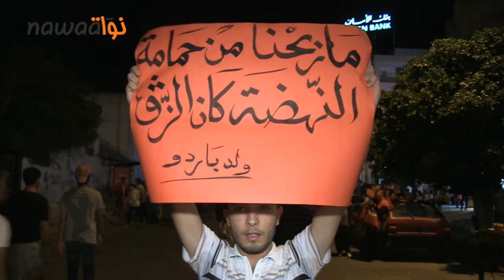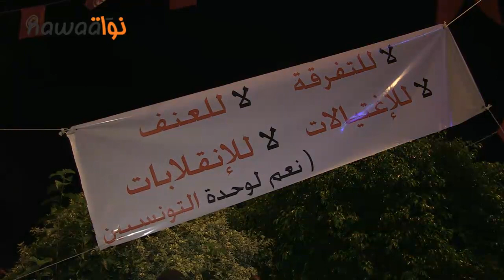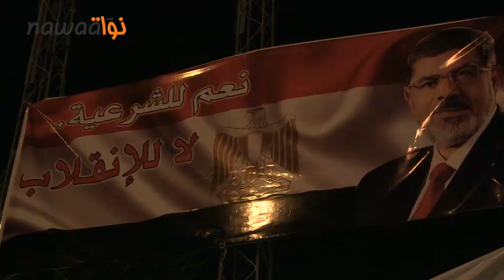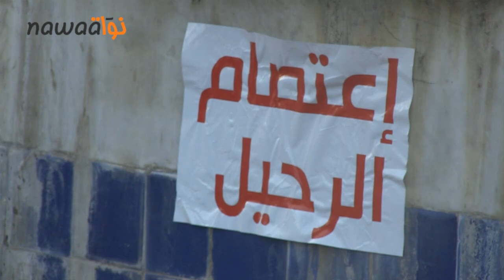أجواء اعتصام باردو في ليلته السابعة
دخل اعتصام باردو (الرحيل) و اعتصام دعم الشرعية ليلتهما السابعة ليلة أمس .
كنا كالعادة على عين المكان و رصدنا لكم أجواء الاعتصامين الذين يشهدان كل ليلة تنشيطا و مجموعة من المداخلات.
كما حاولنا هذه المرة رصد تفاعل المواطنين مع كلا الاعتصامين.